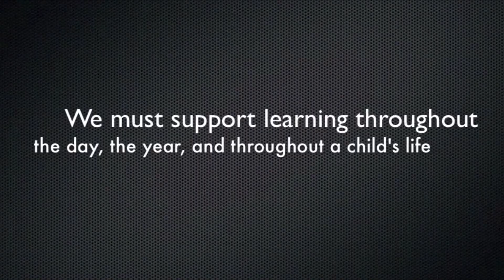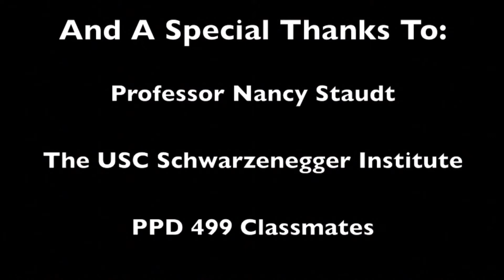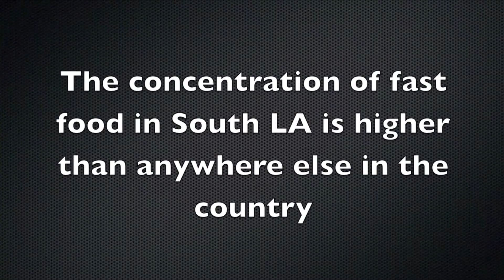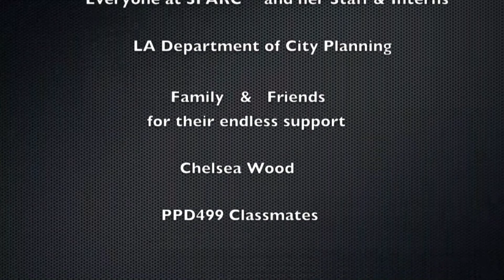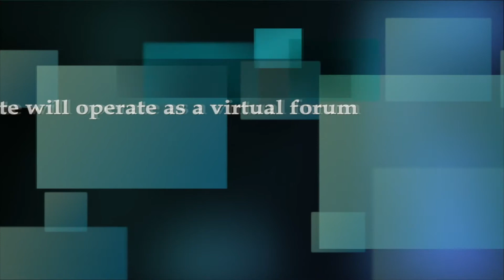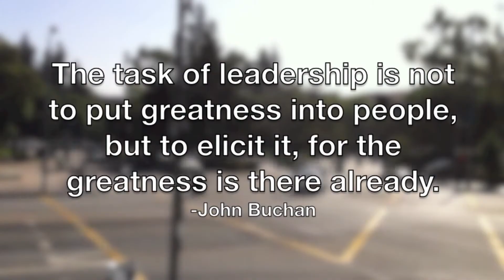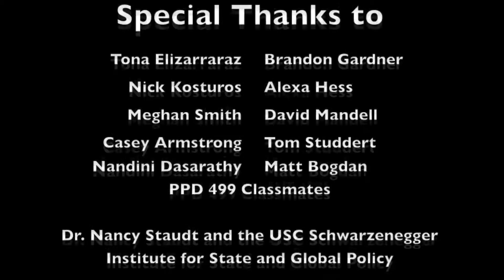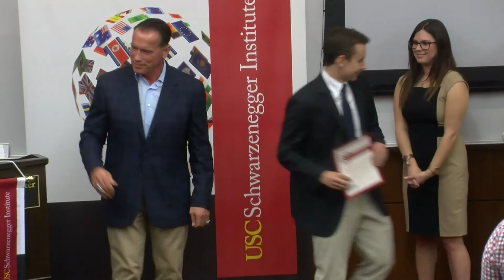USC Schwarzenegger Institute Inaugural Micro-symposium on Leadership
The USC Schwarzenegger Institute sponsored a Microsymposium where student groups were encourage to create their own program to address an issue in LA through Leadership and community involvement. The result is a dynamic presentation of student projects through video with comments from former-Governor Schwarzenegger.